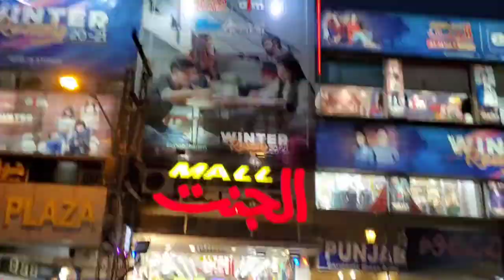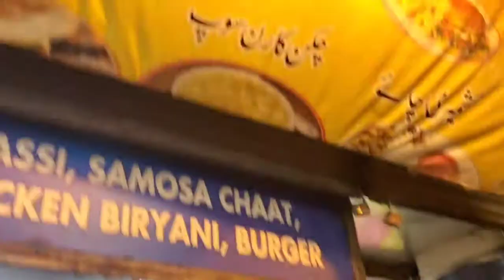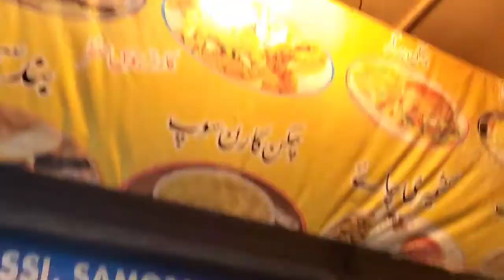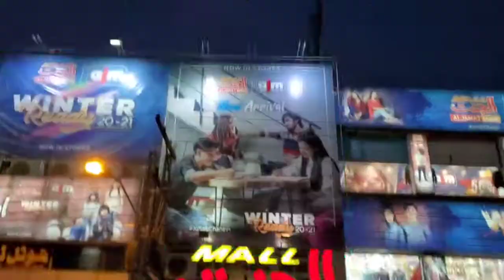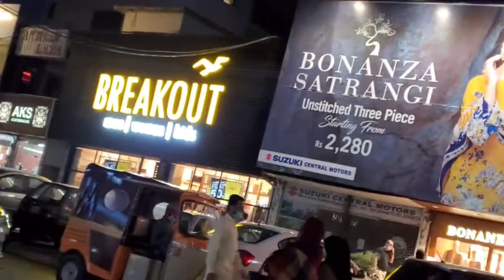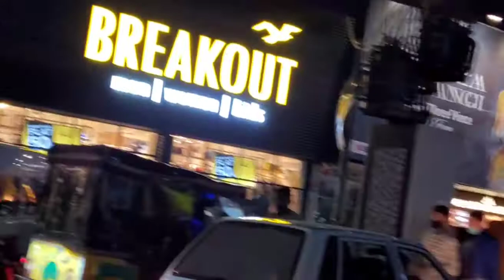Best street food and all famous brands in BANK ROAD SADDAR Rawalpindi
come and visit BANK ROAD SADDAR RAWALPINDI ISLAMABAD PAKISTAN ❤❤❤